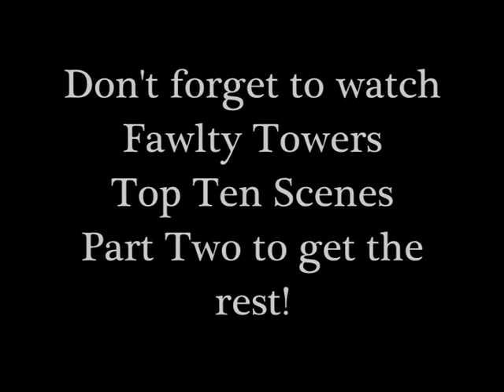Fawlty Towers: Top Ten Scenes (Part One)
Numbers 10 to 5 of the top ten funniest scenes from Fawlty Towers.